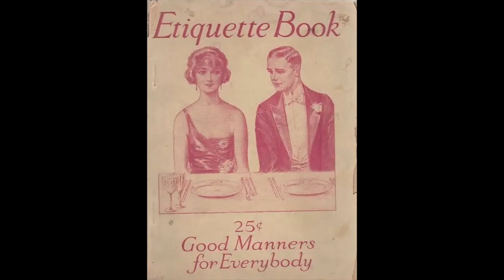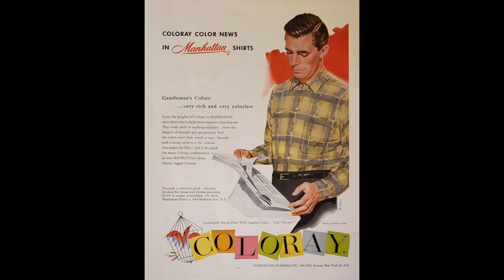A Square in the Social Circle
If you’ve ever used the wrong fork at The Stork in New York; or maybe felt that none of you fits with the wits at The Ritz, this tune is for you!

A song for people who don't feel they quite fit in with the fancy set, A Square in the Social Circle (1945) by Ray Evans and Jay Livingston was performed by the frenetically talented and truly funny Betty Hutton for Paramount Pictures ‘The Stork Club’. And if you’re wondering what the heck a Goop is, you’re not alone. I had to look it up, so you can too! (Hint: There’s a link below)

Enjoy the song and don't forget to let your little fingers relax while drinking soup from a bowl so they won't be conspicuous! Thank you, Emily Post!